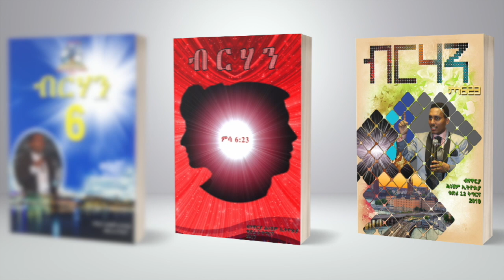ምስጢር ዕዉት ሓዳር ንዝተመርዓዉ ን ዘይተመርዓዉን መበል11 ክፋል